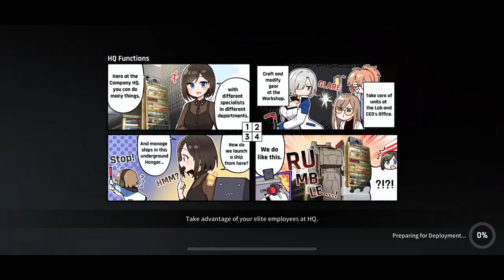CounterSide Ranked PVP match 576